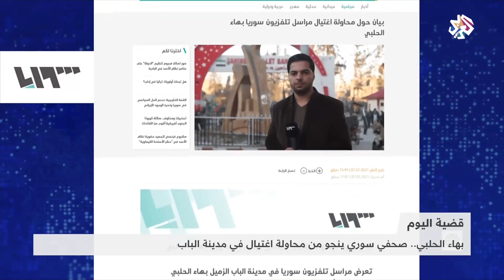بهاء الحلبي .. صحفي سوري ينجو من محاولة اغتيال في مدينة الباب │ قضية اليوم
أثارت محاولة الاغتيال التي تعرّض لها مراسل "تلفزيون سوريا" في مدينة الباب شمال حلب، الصحفي بهاء الحلبي، موجة واسعة من الإدانة والاستنكار من المنظمات الحقوقية والإعلامية، فضلاً عن تضامن واسع من الإعلاميين والناشطين السوريين، الذين وصفوا حادثة الاغتيال بأنها محاولة جديدة لمنع إيصال الحقيقة وتكميم أفواه الإعلاميين السوريين.